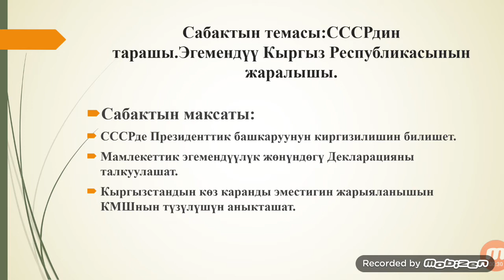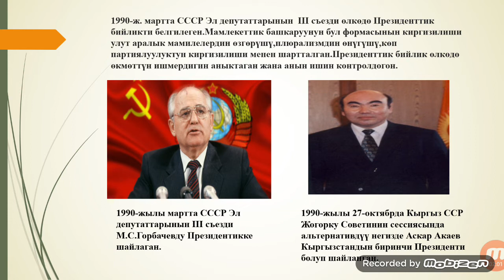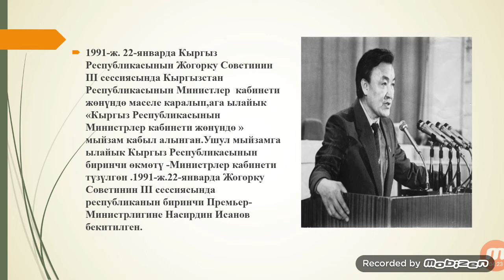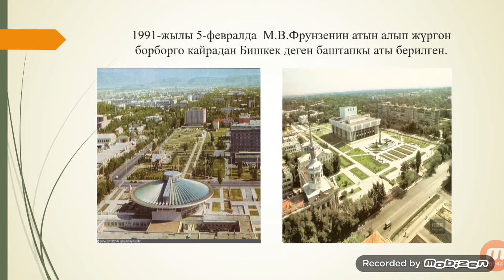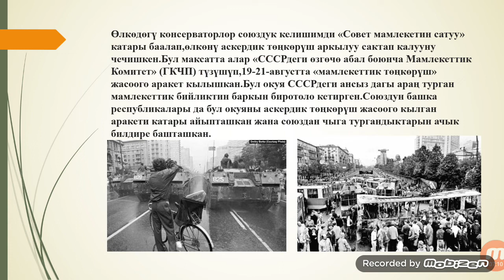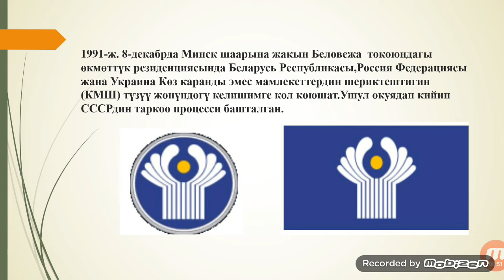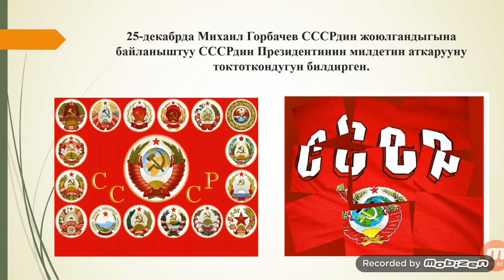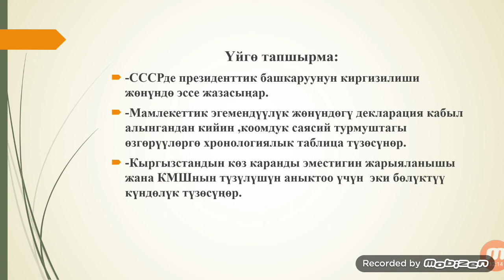Тарых сабагы. Абдивапова Ж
ЖАМУ_ЖАК_Тарых сабагы. Абдивапова Ж